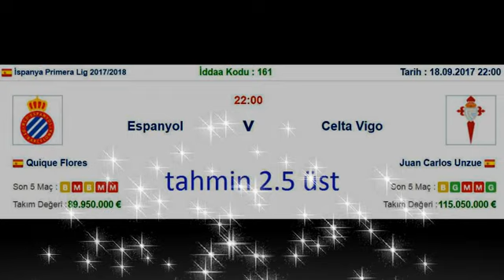18 Eylül İddaa tahminleri hazır kuponlar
18-Eylül İddaa Tahminleri Hazır Kuponlar Hazır Kupon iddaa tutturma
Kuponlar Hazır Tahminleri Tahmin İddaa Eylül-18 iddaa tahmin iddaa tahmini günün iddaa kuponu bugünün iddaa kuponu bugün günün futbol tahmileri bugünün futbol tahminleri  futbol tahminleri hazır kupon futbol hazır kupon futbol hazır kuponlar